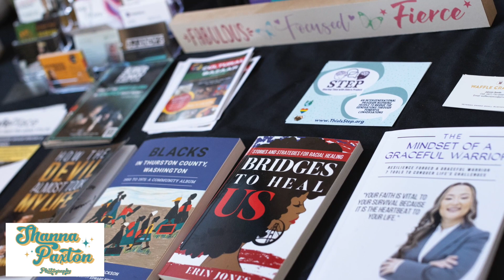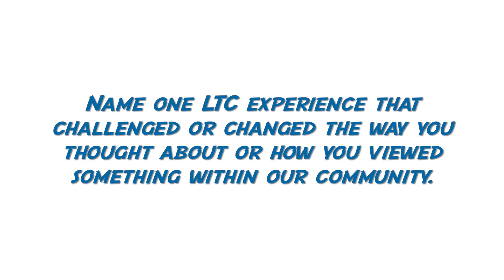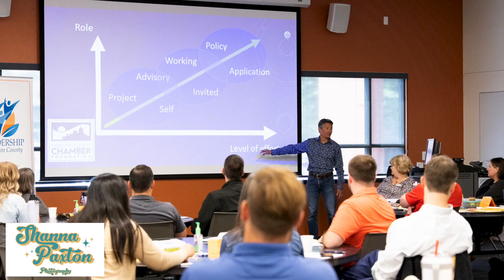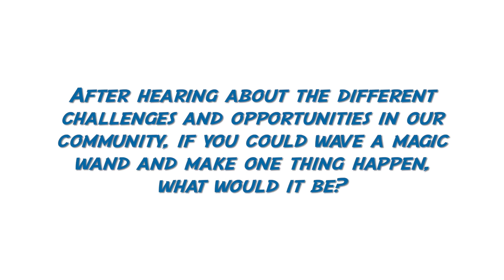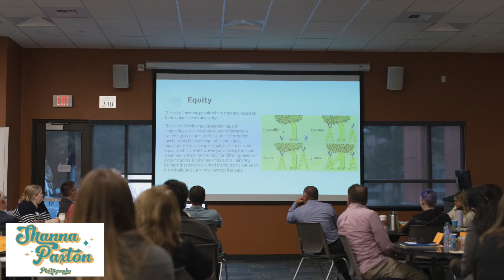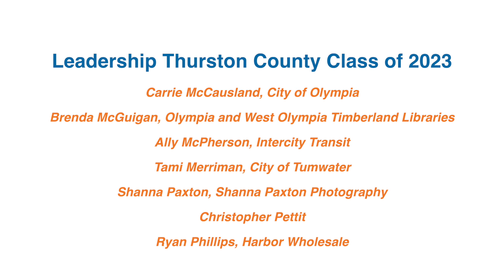Leadership Thurston County Class of 2023 Graduation Video